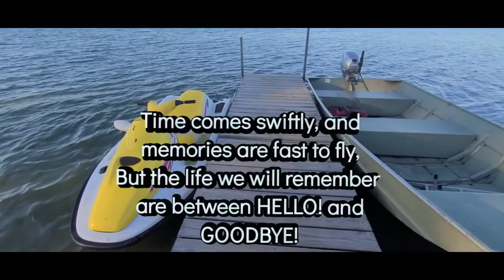BEST FISHING SPOT IN INDIANA!! EL MEJOR LUGAR PARA PESCAR!😉